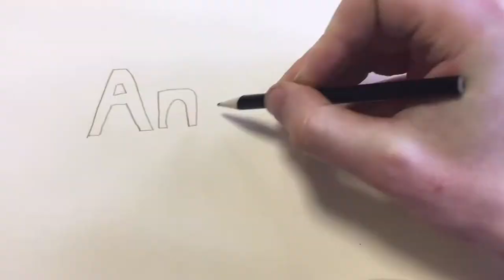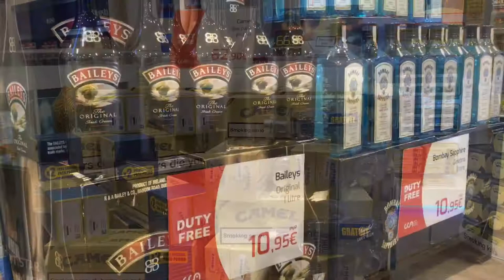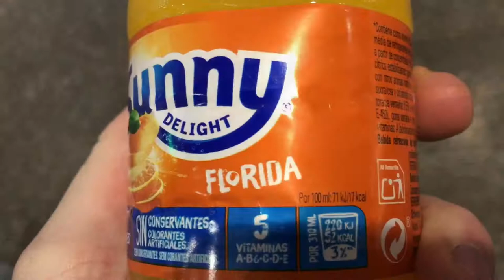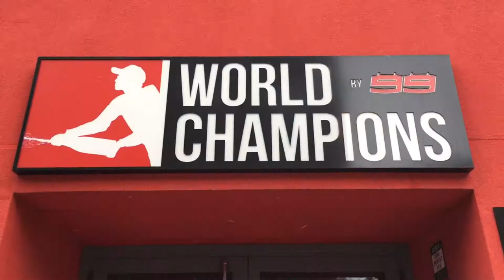Andorra - Andorra la Vella | Europe on a Shoestring | Ep. 12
Vlog series documenting my life and traveling Europe on a budget. Silent vlog, no shitetalk!

Episode 12: Andorra de la Ville, Andorra.

And to keep up to date with everything, like my facebook page, - (Chunnie Vlogs)